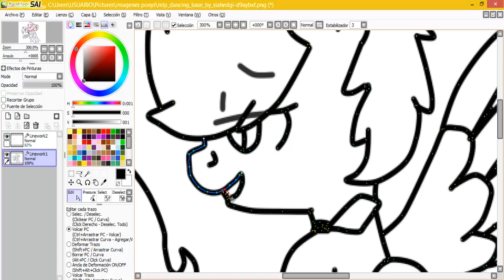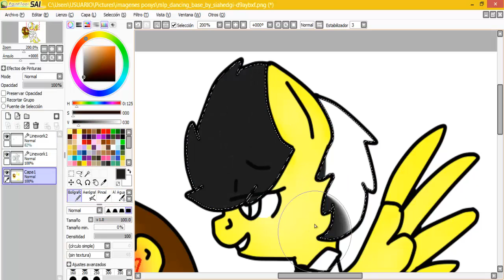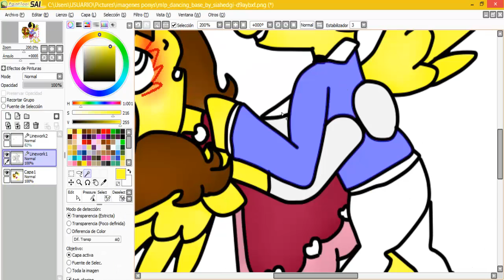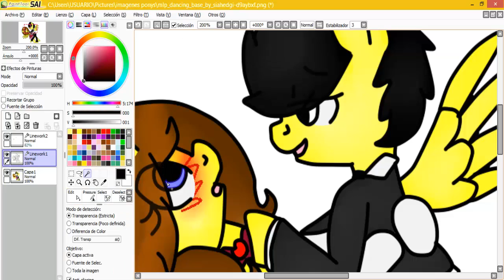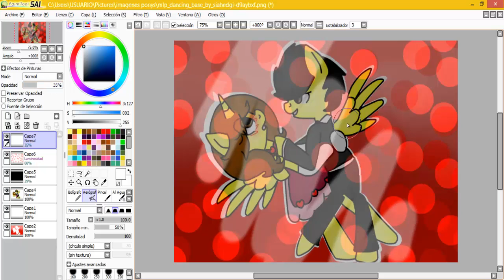blood moon-pony vercion my oc